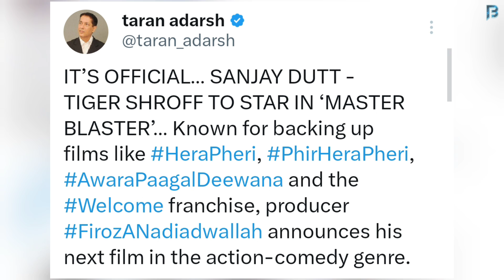Sanjay Dutt and Tiger Shroff Team Up For Upcoming Movie Master Blaster | There's A Twist